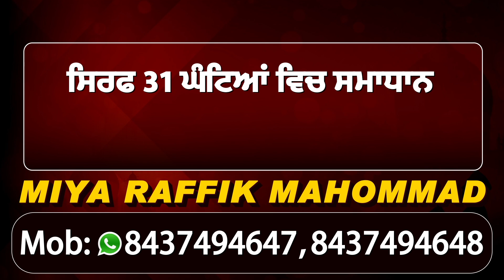Breaking: Delhi Police से छूटा Deep Sidhu, अब इस जगह कटेंगे अगले 14 दिन